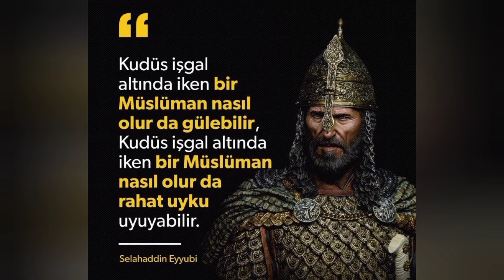YIKILASIN İSRAİL! ŞİİR✍️🎶 Murat KEKİLLİ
YIKILASIN İSRAİL!

Sorulacak bir gün mazlum hakları
Mevlâ'm bilip ayıracak akları
Feryatların inletip de gökleri
Tez zamanda yıkılasın İsrail!

Her geçen gün sapkınlaşan siyonist
Yardımcısı büyük şeytan satanist
Seçilmiş ırk benim diyen egoist
Yere göçüp çakılasın İsrail!

Yüce Mevlâ'm büyük günde tek hakem
Vebâlindir onca zulüm ve elem
Bekler seni kızdırılmış cehennem
Hâviyeye sokulasın İsrail!

Yanınıza kâr mı kalır zulümler
Vicdanın yok hiç sızlatmaz ölümler
Günü gelir kesinleşir hükümler
Tepe üstü dikilesin İsrail!

Anaların feryatları yükselir
Şehit düşen bütün ruhlar yücelir
Göz görse de katı kalpler körelir
Ciğerinden sökülesin İsrail!

Bozguncusun yok ki sende insanlık
Vicdanın kör, tek bildiğin nobranlık
Bekler seni zifiri bir karanlık
Foseptiğe dökülesin İsrail!

Kızıldeniz firavunu yutmuştu
Şirke düşüp cezasını tatmıştı
İbret için cesedini atmıştı
Sen de öyle çekilesin İsrail!

Türkmenoğlu der ki; bitmez lânetin
Çok geçmeden başlayacak âfetin
Gerçekleşir hükmü inen âyetin
Cayır cayır yakılasın İsrail!

*  Şiir 4*4*3 hece vezniyle yazılmıştır.

‘YIKILASIN İSRAİL’ şarkı sözleri

Çok canlar yaktın
Çok ocaklar yıktın
Yerin yok dünyada
Nereden çıktın
Yıkılasın İsrail
Enkazını göreyim
Sana ülke diyenin
Yüzüne tüküreyim
Hesabın boşuna
Sakın umutlanma
Bu aziz topraklar
Yar olmaz sana
Yıkılasın İsrail
Enkazını göreyim
Sana ülke diyenin
Yüzüne tüküreyim